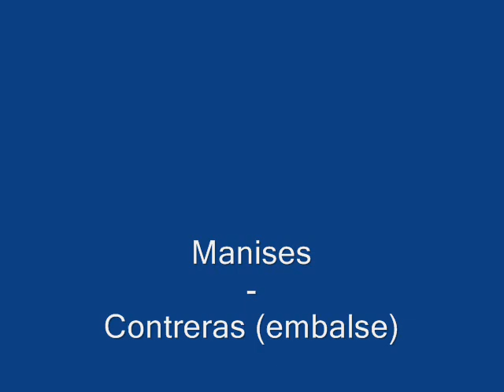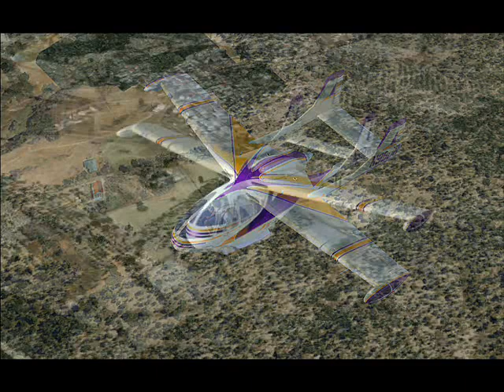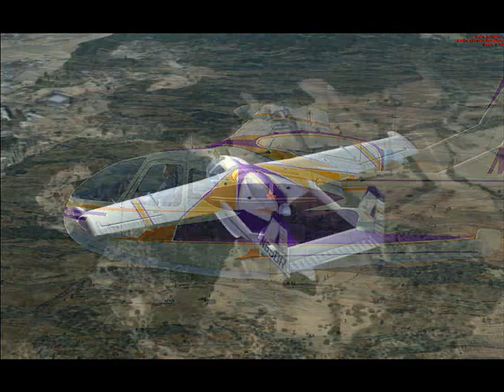Nardi FN-33 Riviera.wmv